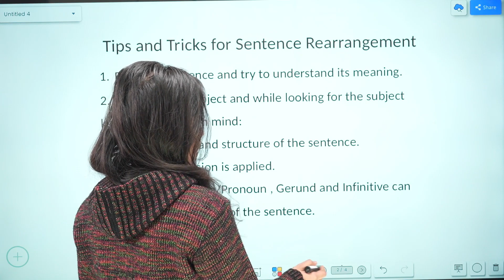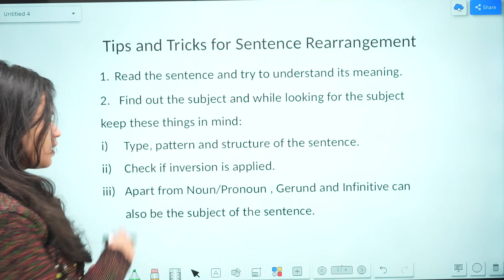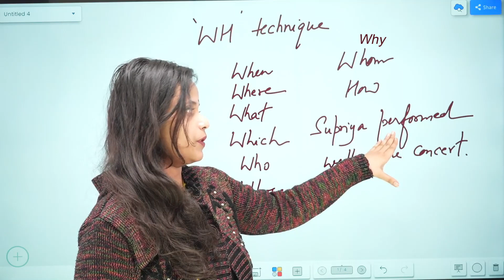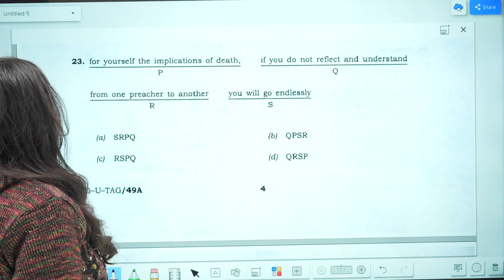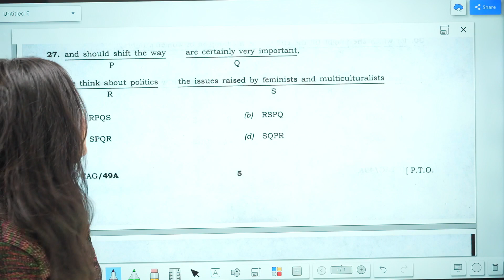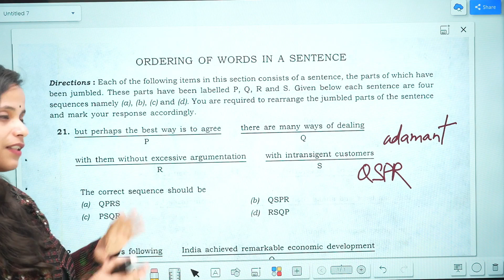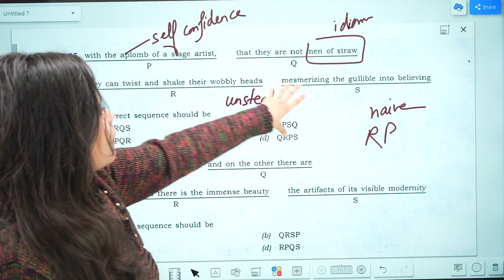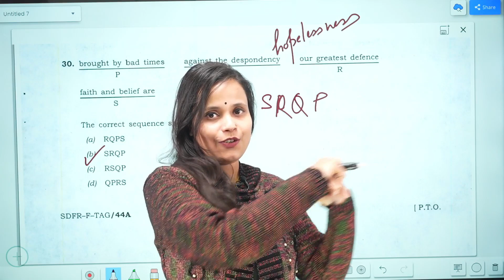'WH' Technique for Sentence Rearrangement/ Reordering of Sentences/ Jumbled Sentences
Chapters:
00:00  Introduction
00:12  How to find subject in a sentence
13:46  'WH' Technique
19:12  Practice of Sentence Rearrangement from NDA 2022 I & II Question Paper
50:57  Outro